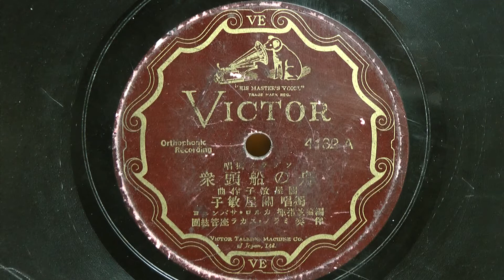舟の船頭衆(關屋敏子)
昭和04年(1929年) ビクターレコード ソプラノ獨唱
作詞：記載無
作曲：關屋敏子
編曲並指揮：カルロ・サバンニヨ
歌唱：關屋敏子
伴奏：ミラノ・スカラ座管絃團
4132-A
※昭和流行歌総覧記載無